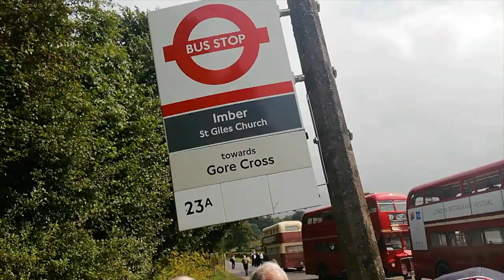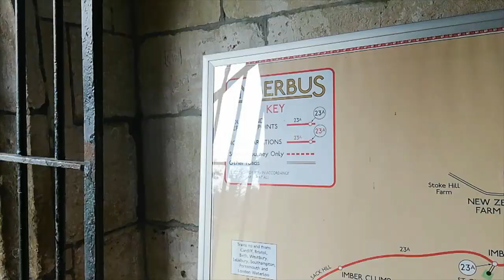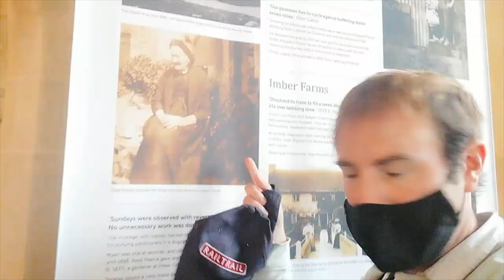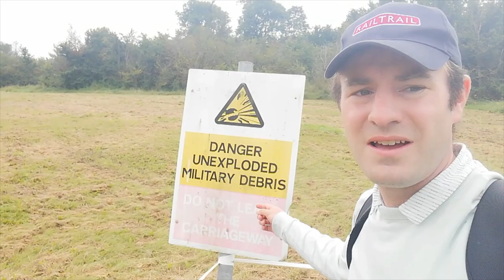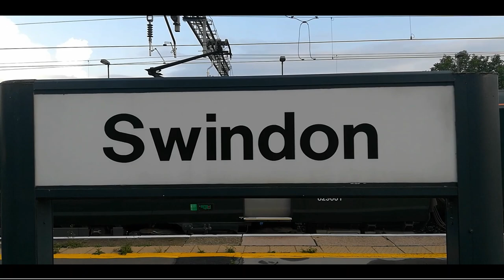The Lost Village of Imber!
A visit to the Imber Bus Rally which gives a rare opportunity to visit the Lost Village of Imber and a few other villages on Salisbury Plane.

We ride the London Buses from Warminster Station to Imber and Gore Cross Bus Interchange.

At Imber we see a few of the remaining buildings and some of the army training houses.

The Parish Church is Imber is in the care of the Churches Conservation Trust.